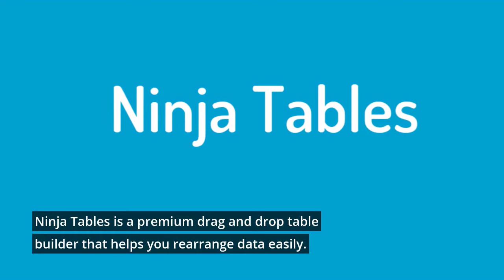7 Best WordPress Table Plugins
Do you have a bunch of data that you need to organize? Often, a table is best for this purpose. With tables, you also compare features for different products.

In this article, we have listed some of the best WordPress table plugins. It can help with creating tables on a website. We use these plugins for personal and client websites.

Best WordPress Table Plugins
00:14  Ninja Tables
00:24  TablePress
00:32  Data Tables Generator by Supsystic
00:40  ARPrice
00:49  WP Table Builder
00:57 WPDataTables
01:05  Posts Table Pro

Important Resources:
Software I use to Make Video: